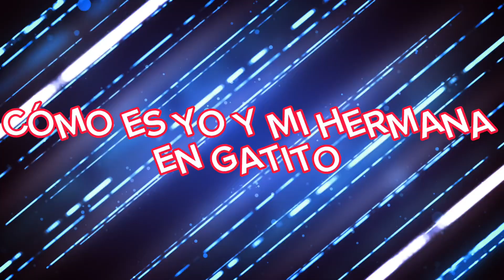CÓMO ES 1 DÍA ESTANDO CON MI HERMANA @SilkeStar1 Y YO @FULL_BASS_BRUNO ( EN MODO GATITO)